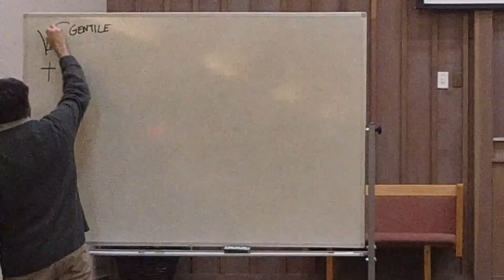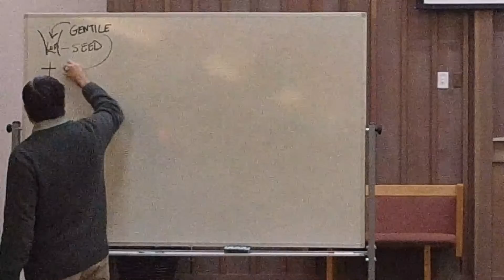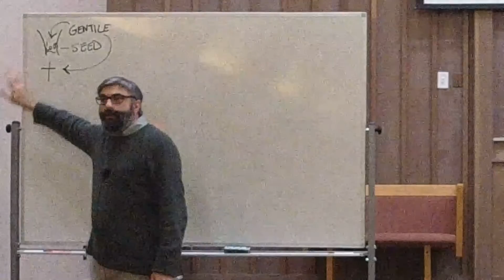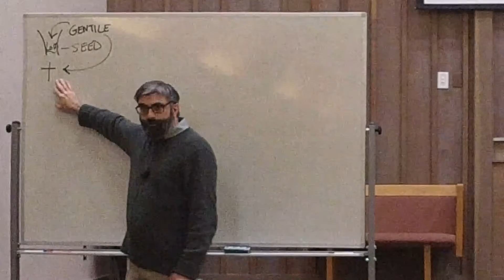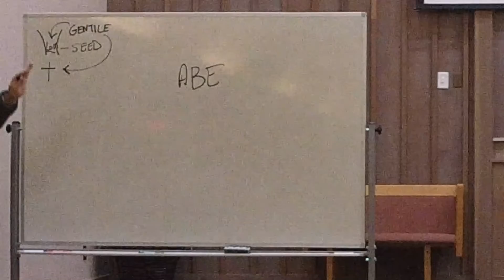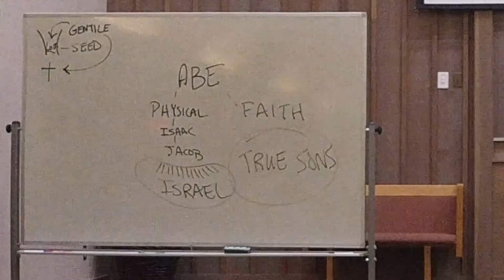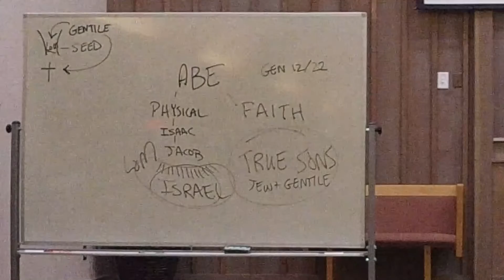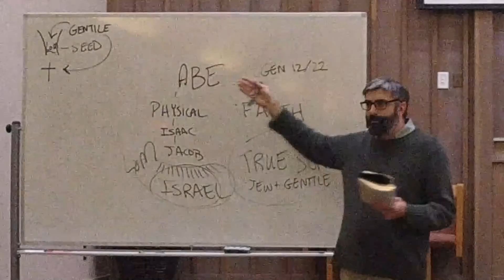April 20, 2022 - Galatians Class 7 - Galatians 2, 3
This is the seventh lesson in the adult class on Galatians at the Market St church of Christ which ran on Wednesday nights from March through May.